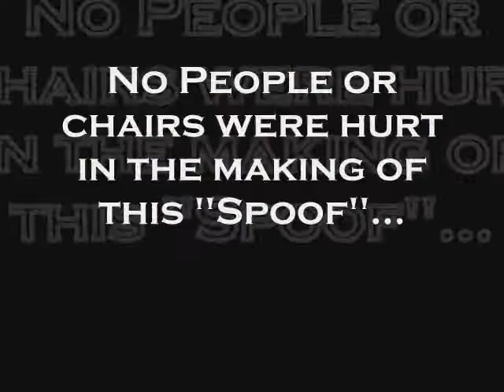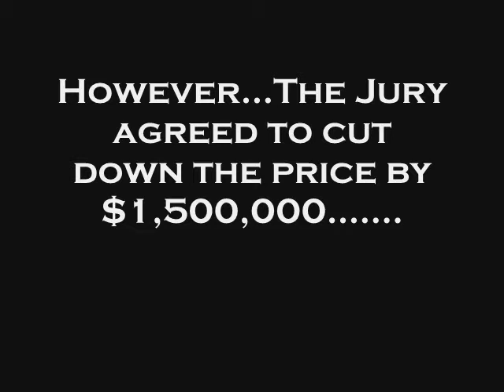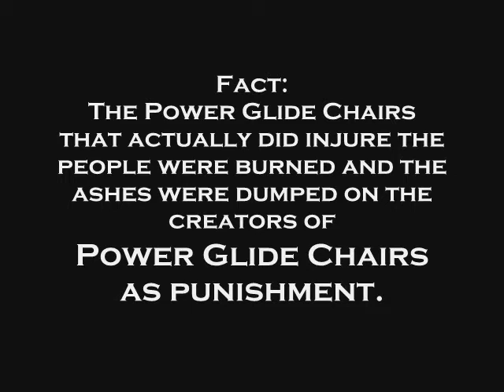Another Victim,... I mean Customer of the Power Glide Chairs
Yet another innocent customer has suffered from the utterly useless and extremely dangerous Power Glide Chair.